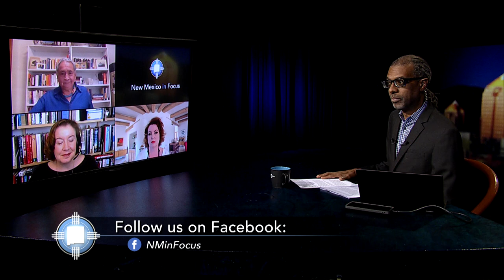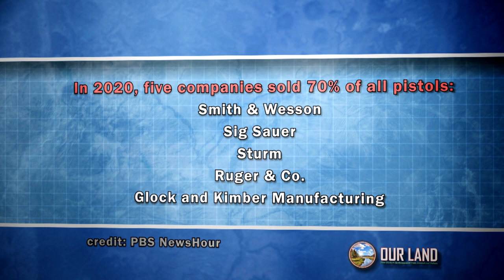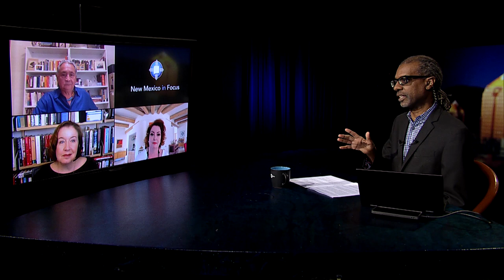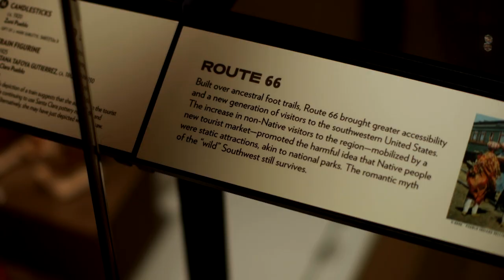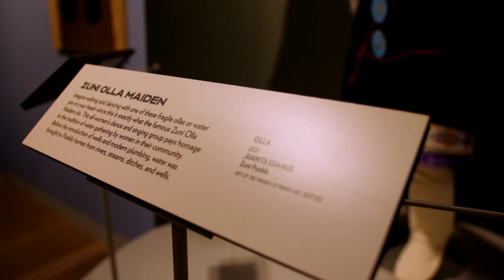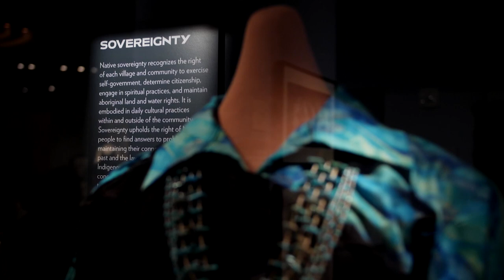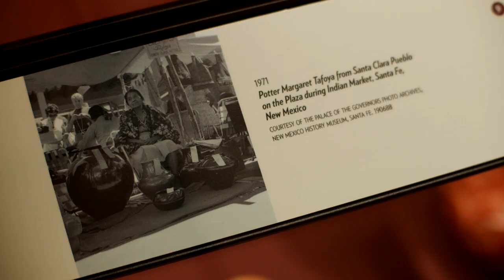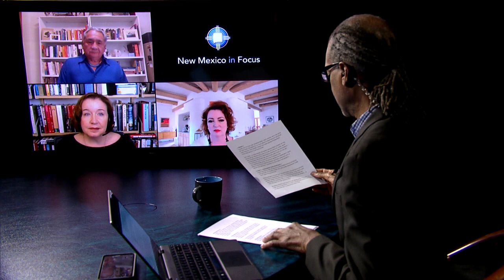Here, Now & Always, Roe V. Wade Impact in Gov.’s Race, & Study on Drought (Full Episode) | 07.15.22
This week on New Mexico in Focus, the Line Opinion Panel is back to discuss how the reversal of Roe V. Wade will impact the race for Governor. One of the key questions will be whether the issue will drive turnout. Plus, our panelists react to new research showing how drought and rising temperatures contribute to each other, and what it means for us here in the southwest. And the Panel explores an upcoming ballot initiative that would pull money from New Mexico’s Land Grant Permanent Fund for use in education. Will it be an effective response to the Yazzie Martinez lawsuit?

Our Land Executive Producer Laura Paskus sits down with a New Mexico hunter and gun owner to talk about the common narratives surrounding gun rights, and how he says groups like the NRA are skewing the conversation. Plus, correspondent Antonia Gonzales takes us inside the latest installment of Here, Now & Always, a permanent exhibit celebrating Native American Culture. Curators explain the intention behind this iteration of the exhibit at the Museum of Indian Arts and Culture, while giving a first-look at some of the extraordinary pieces of art.

Episode 1603
Host:
Gene Grant

The Line opinion panel:
Merritt Allen, Vox Optima Public Relations
Sophie Martin, attorney
Michael Bird, public health consultant

Segment(s):
Gun Owner Calls for Reform
Correspondent:
Laura Paskus
Guest:
Garrett VeneKlasen, New Mexico hunter, gun owner

Here, Now & Always
Correspondent:
Antonia Gonzales
Guests:
Tony Chavarria, curator, Santa Clara Pueblo
Diane Bird, curator, Santo Domingo Pueblo